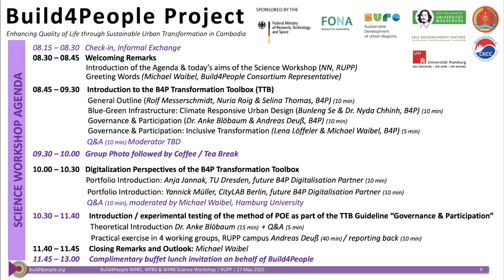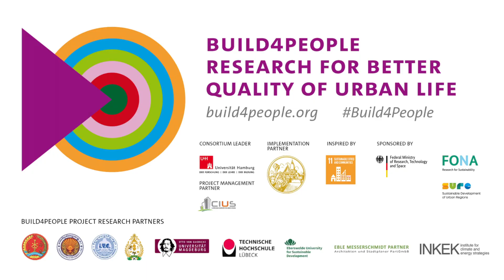Documentation of Build4People Science Workshop “B4P Transformation Toolbox”, RUPP, 27 May 2025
On 27 May 2025, the Build4People Science Workshop “B4P Transformation Toolbox” took place at the Cambodia-Korea Cooperation Centre (CKCC) at the Royal University of Phnom Penh (RUPP). This vibrant gathering of Cambodian and international experts was jointly organised and hosted by the Build4People Work Packages “Behaviour Change”, “Sustainable Neighbourhoods” and “Sustainable Urban Transformation”.

The workshop aimed to introduce and discuss the B4P Transformation Toolbox (TTB) with local stakeholders. This tangible product is the result of the collaborative efforts of the Build4People team and compromises which several interconnected components, including guidelines, manuals, applications, and capacity-building materials designed to foster sustainable neighbourhood development in urban Cambodia.

Special focus was placed on the TTB guideline “Governance and Participation”. In this context, the participants were introduced to the method of post-occupancy-evaluation (POE), a process which allows to assess the performance and effectiveness of a built environment, such as a building. To gain a deeper understanding of the method, participants had the opportunity to experience an exemplary POE exercise with a spatial focus on the RUPP campus during the workshop.